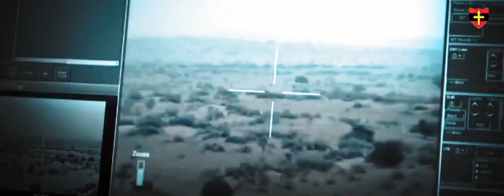Army_Day2022.🇮🇳 Salute the Indian Army That’s Indian Army.Soldier.